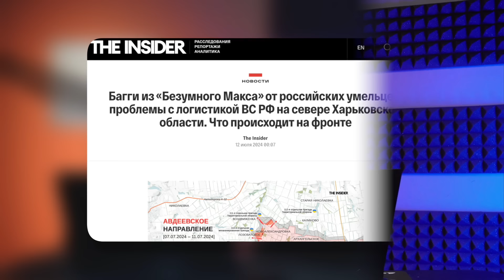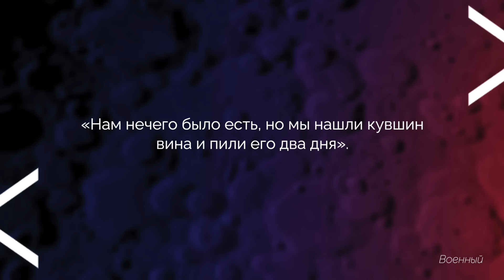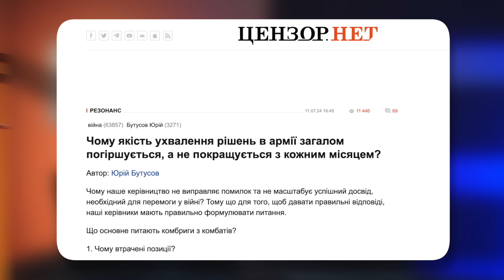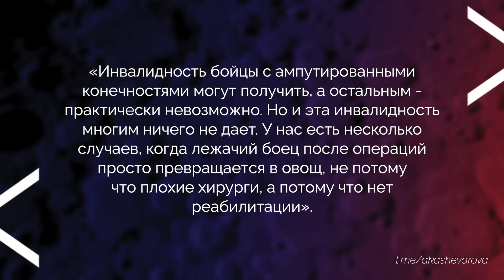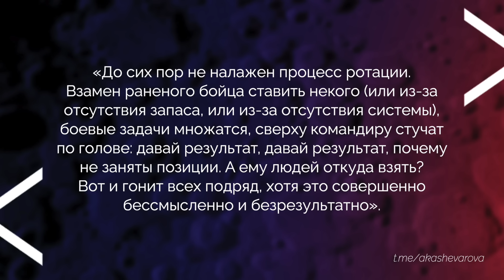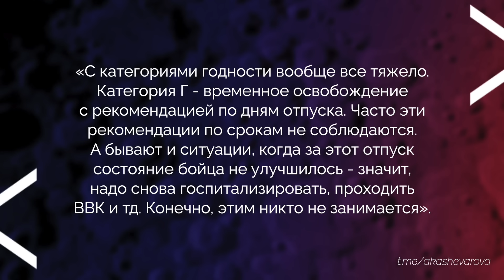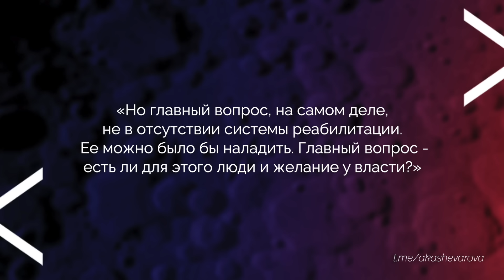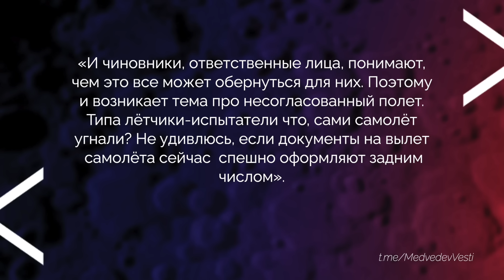ВОЙНА. ДЕНЬ 871. КАТАСТРОФА С РАННЕНЫМИ СОЛДАТАМИ РФ/ "ДОРОГА СМЕРТИ" ДЛЯ ВС РФ/ УДАР ПО МАРИУПОЛЮ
ВСУ нанесли удары по аэродрому в Мариуполе. В результате удара уничтожен, как минимум, ЗРК С-300В. Также беспилотники атаковали нефтебазу в Ростовской области. Она до сих пор горит.

В Волчанске Харьковской области продолжаются бои. Россияне немного продвинулись, но всё ещё не смогли прорваться к агрегатному заводу, где расположены их сослуживцы, которые всё ещё блокированы. Washington Post пишет о том, что у ВС РФ в принципе чудовищная ситуация с логистикой на этом направлении. Солдатам выдают по 250 миллилитров воды в день.

В Карловке пока удаётся отбивать российские штурмы, а вот по Красногоровке ситуация ухудшается, сообщают украинские военные.

Z-блогерка Кашеварова написала огромный текст, в котором признала, что отправка на передовую раненых — это не единичные случаи, а система. И ситуация становится всё хуже, что свидетельствует о явных проблемах с личным составом, пишет она. Подробно с её рассказом и впечатляющими подробностями ознакомлю вас в видео.

Sukhoi Superjet разбился в Подмосковье. Z-каналы бьют тревогу и обращают внимание на то, что обслуживать самолёты становится всё сложнее. Всё то, что говорили экономисты в первые месяцы войны (и над чем сейчас принято смеяться), становится реальностью. Вопрос был лишь во времени.

Ну а согласно старой поговорке “не рой яму другому, сам в неё попадаешь” — в России большие проблемы с электричеством. В южных регионах сотни тысяч человек остались без света, а в Махачкале люди даже устраивают по этому поводу митинги. Заметьте, их никто не бомбил.

Об этом и многом другом — в свежей НЕсводке!

00:00 Главные темы выпуска
02:32 Удары по аэродрому Мариуполя
03:26 Удар БПЛА по нефтебазе в Ростовской области
04:12 "Дорога смерти" и проблема с логистикой для россиян в Харьковской области
06:46 Отбитые штурмы у Карловки
07:58 Проблемы в Красногоровке
16:56 Кашеварова о катастрофе с медпомощью для солдат
24:54 Участник «СВО» и супруг активистки «Жен мобилизованных» записал видео в защиту жены и пропал
25:56 Ящик пандоры пора открыть
33:05 Британия не разрешала бить по России
34:09 "Безумный Макс"
35:04 Началось
40:46 Более полумиллиона россиян остались без света
42:03 Люди протестуют в Махачкале